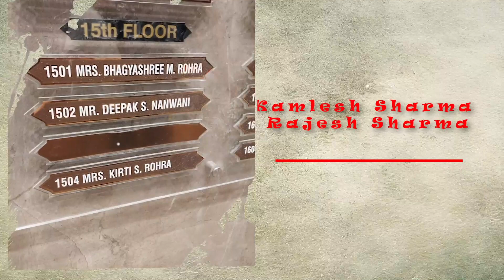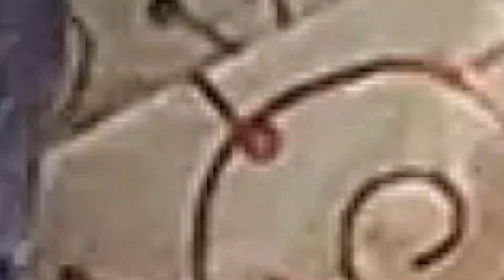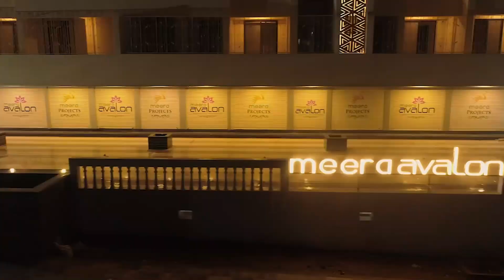Grahpravesh 1501 meera avalon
brahmins
sanjay maharaj
rajesh maharaj
kamlesh maharaj
snurss group production
karvan production
saraswati corp
meera avalon
baruka padha
ambernath shiv mandir
ambernath east